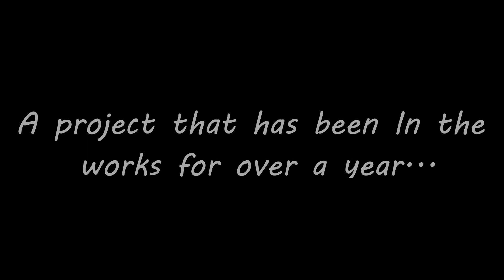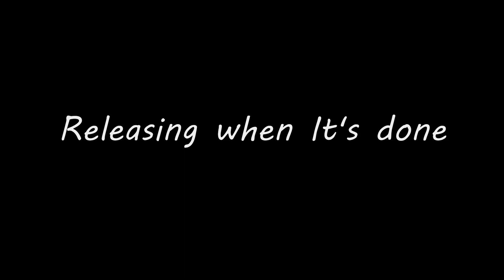Scribble's Notebook | Announcement Trailer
A hectic adventure awaits within the pages of Scribbles's notebook,
Featuring over 10 maps, with varying difficulties. And perhaps a bit more too...
This mappack Is sure to give all players of all levels a challenge!

Thanks to ABuffZucchini for making the music featured In this trailer